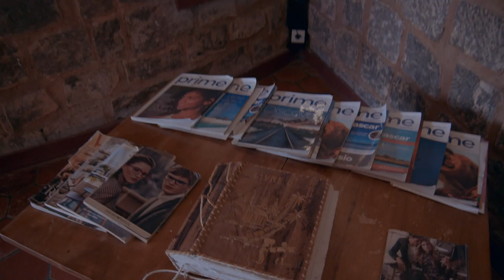Chateau du lac de Mantasoa - by Monde Parallèle